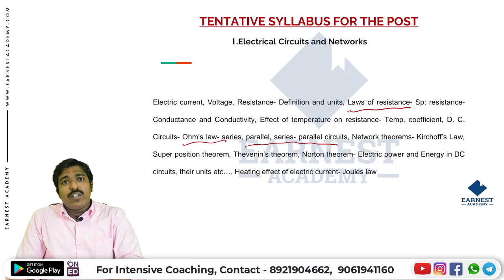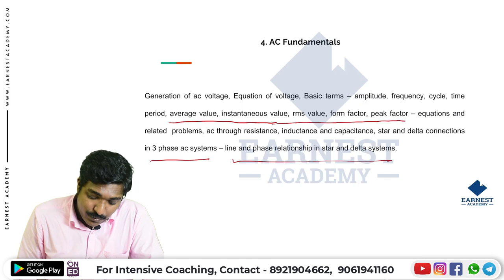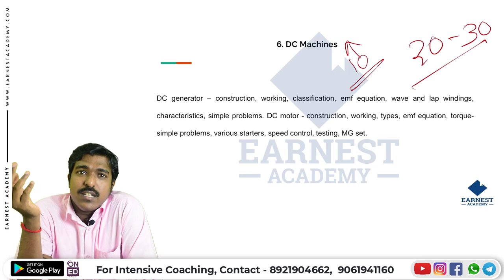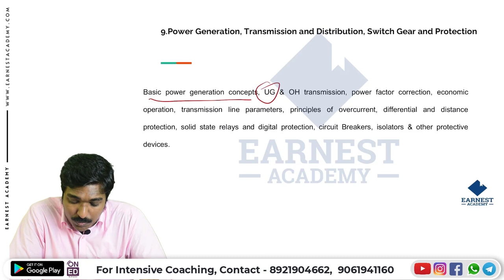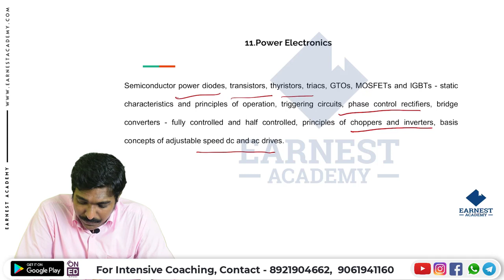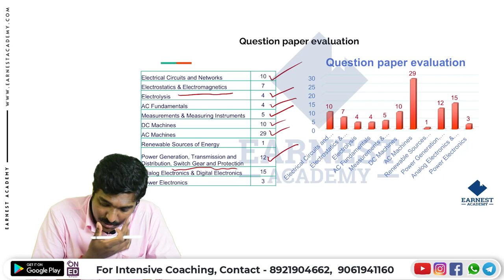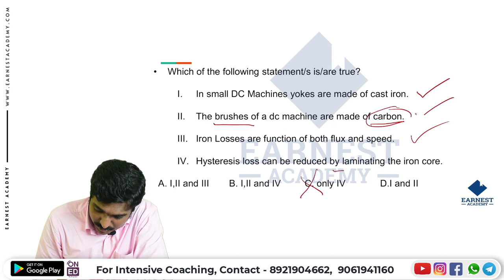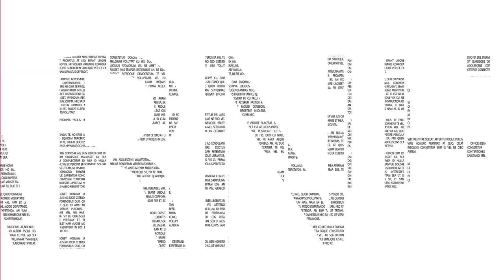WORKSHOP INSTRUCTOR ELECTRICAL|DEMONSTRATOR| DETAILLED SYLLABUS DISCUSSION |PREVIOUS EXAM ANALYSIS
🔗 𝗪𝗢𝗥𝗞𝗦𝗛𝗢𝗣 𝗜𝗡𝗦𝗧𝗥𝗨𝗖𝗧𝗢𝗥 𝗘𝗟𝗘𝗖𝗧𝗥𝗜𝗖𝗔𝗟 𝗙𝗥𝗘𝗘 𝗪𝗘𝗕𝗜𝗡𝗔𝗥 ൽ 𝗥𝗘𝗚𝗜𝗦𝗧𝗘𝗥 ചെയ്യാൻ കാണുന്ന 𝗚𝗢𝗢𝗚𝗟𝗘 𝗙𝗢𝗥𝗠 പൂരിപ്പിക്കുക

Earnest Academy is a leading Kollam-based educational institution that designs practice coaching for students in the field of technical(Engineering & IT).

Our programs are designed to allow students to master their subject quickly and easily, allowing them to excel at the Kerala PSC WORKSHOP INSTRUCTOR ELECTRICAL and get their dream job sooner.

Earnest Academy is offering online coaching for aspiring candidates who are interested in securing govt jobs such as teacher.

We like to think of ourselves as your one-stop-shop because we provide everything you need and more besides helping you prepare for those difficult lessons like our super helpful student-friendly study guides and test banks, comprehensive video tutorials for ugc net with over ten thousand hours of video material including  online & offline lessons.

We specialize in providing relevant, up-to-date resources and tips for students preparing for the WORKSHOP INSTRUCTOR ELECTRICAL exams .

കോഴ്സ് പ്രത്യേകതകൾ:
✅ലൈവ് + റെക്കോർഡഡ് ക്ലാസുകൾ .
✅സ്റ്റഡി മെറ്റീരിയൽസ്
✅മോക്ക് ടെസ്റ്റുകൾ
✅Previous Year Question Discussions
✅മെൻറ്റർ സപ്പോർട്ട്